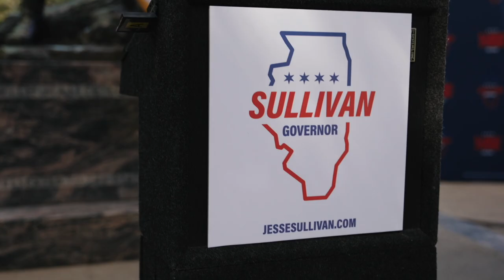Sully Fam Week 1: Sullivan For Governor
Anti-politician and job creator Jesse Sullivan is running for Illinois Governor and needs your support:

This is the official YouTube account for Sullivan for Illinois.